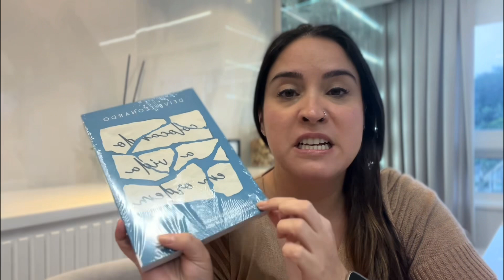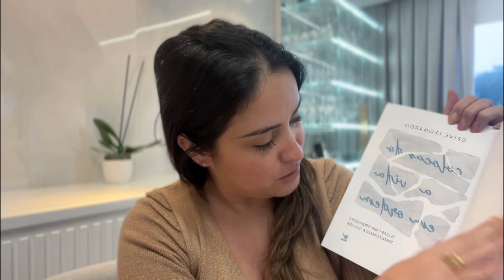Abrindo com vocês - estava curiosa para saber como era esse devocional!